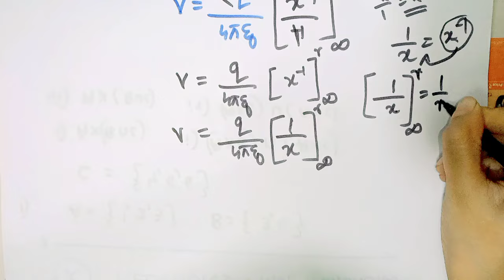Class12 Physics Chapter 2 Electrostatic Potential & Capacitance Part 1 // Malayalam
PLUS TWO UPLOADED TOPICS 😊👇👇

PLUS TWO CHEMISTRY CHAPTER - 1

 PLUS TWO PHYSICS CHAPTER - 1